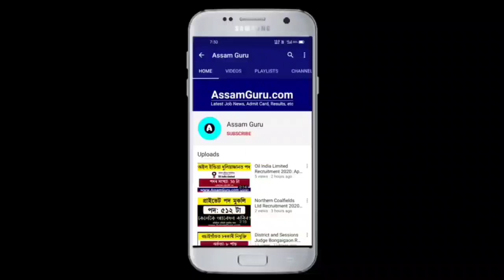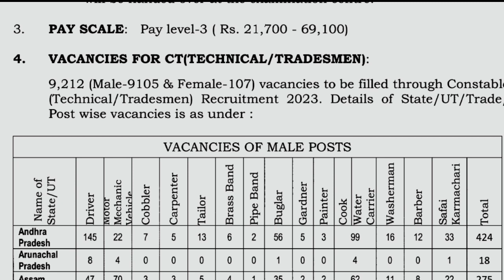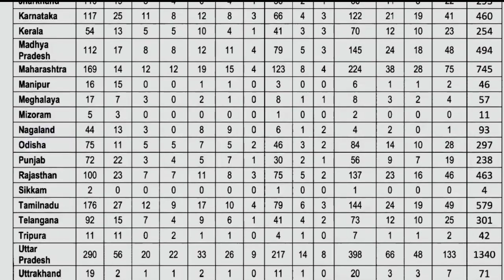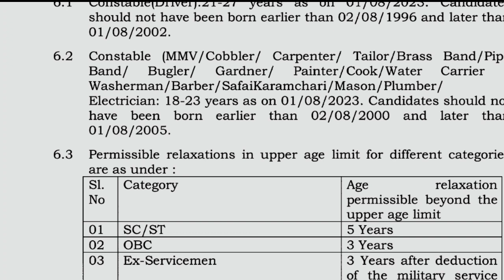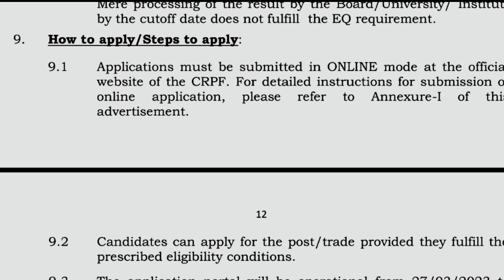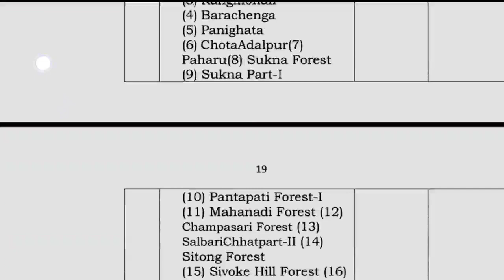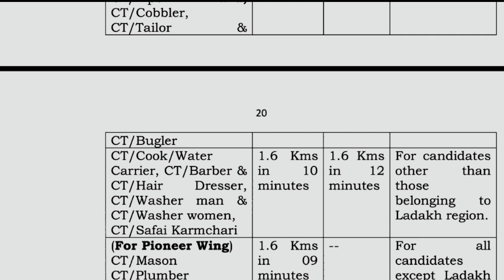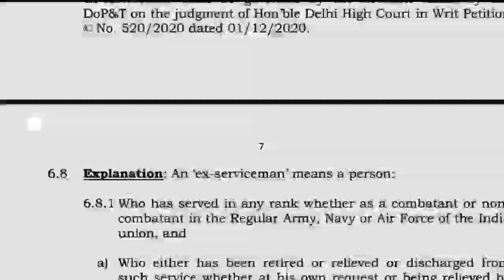Latest Job | CRPF Recruitment 2023 | 9212 Constable Tradesman Posts